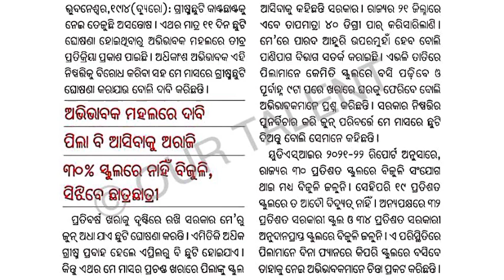summer vacation 2022 odisha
summer vacation 2022 odisha || summer vacation 2022 || big update 💥 @AjitSanuEducation